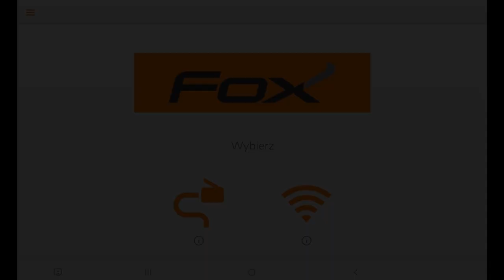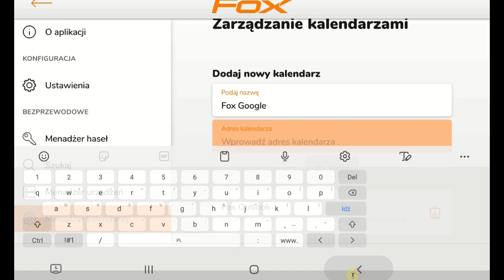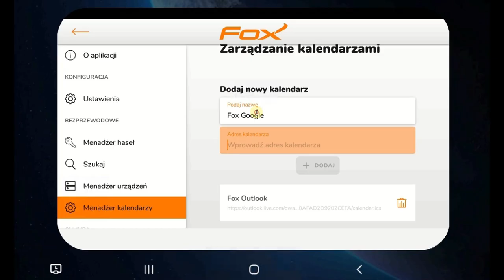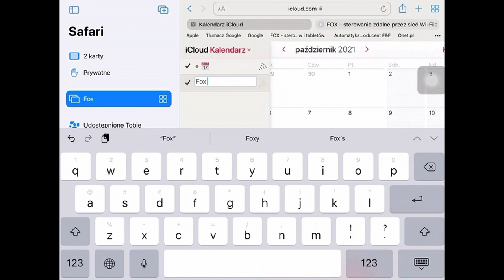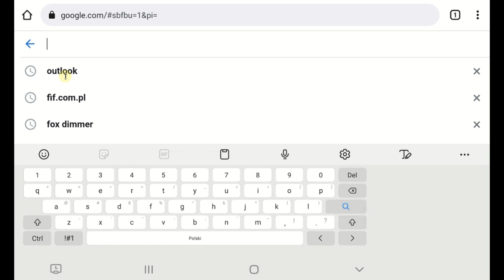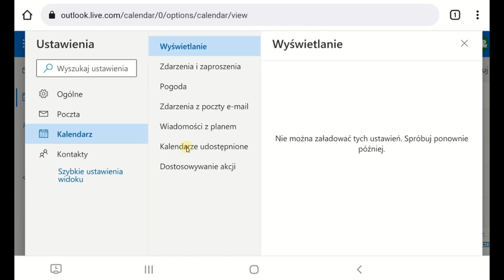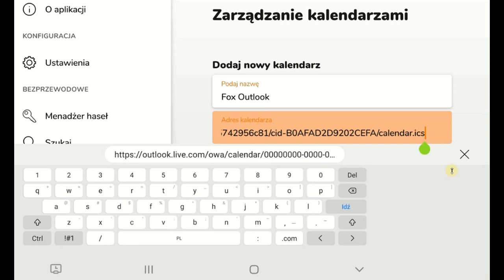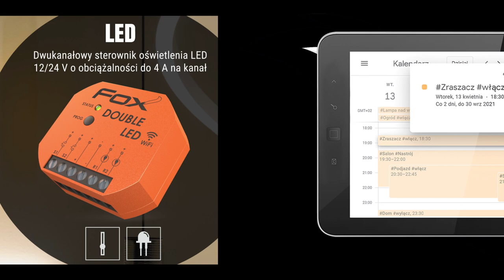System wifi FOX F&F - podpinanie kalendarzy internetowych do aplikacji FOX. Usługi iCal.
Z filmu dowiesz się w jaki sposób podpiąć kalendarze internetowe google, outlook, safari w celu tworzenia programatorów czasowych.

0:07 Kalendarz – wstęp
2:28 Kalendarz – iCloud
5:17 Kalendarz – Outlook
9:44 Kalendarz – Google
12:12 Konfiguracja – powiazanie modułu z kalendarzem
13:12 Bezpieczeństwo danych z Kalendarza